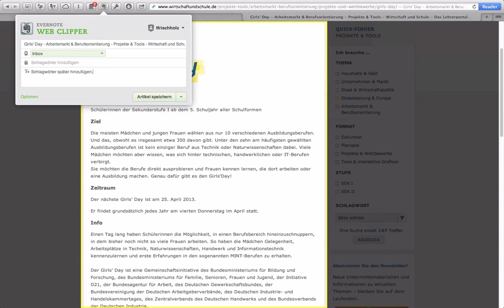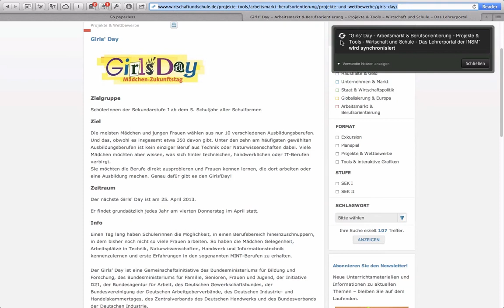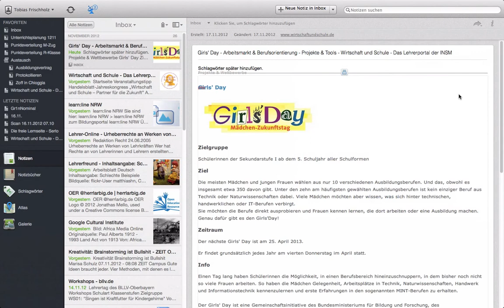Evernote - WebClipper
Evernote für Lehrer:
Einsatz des WebClipper